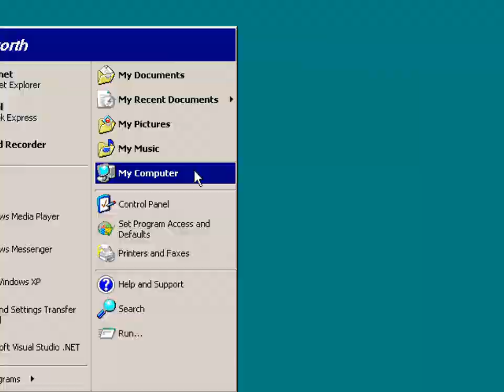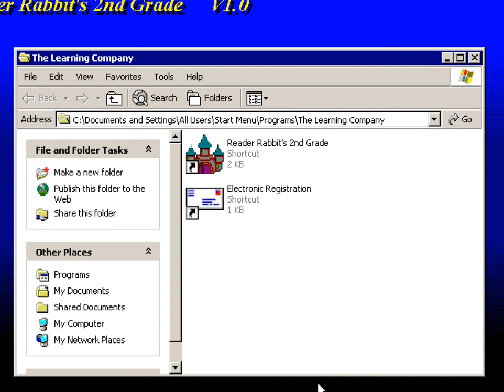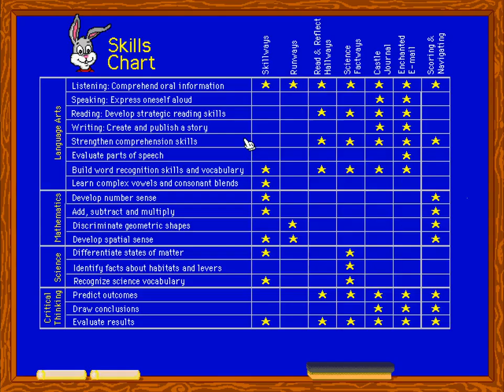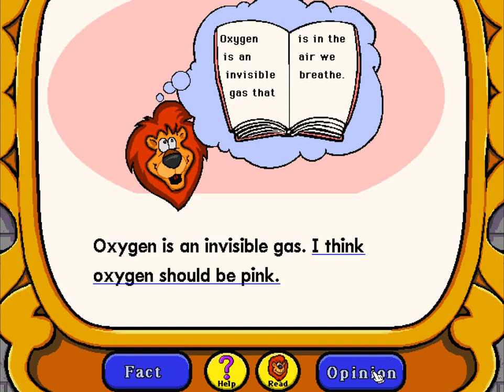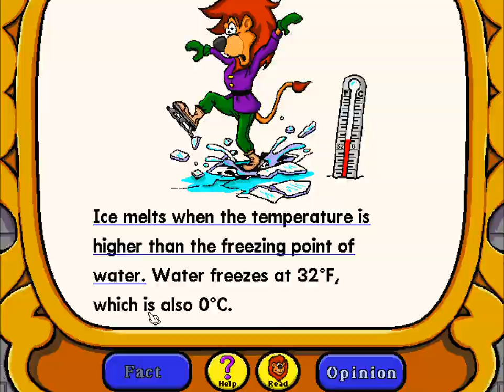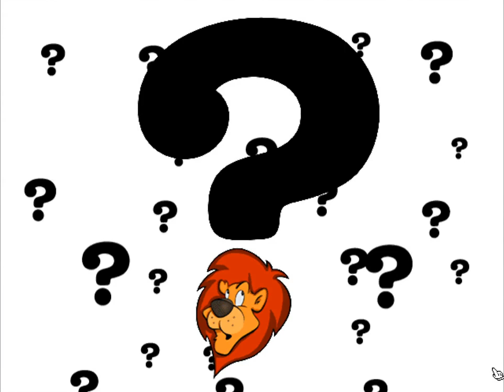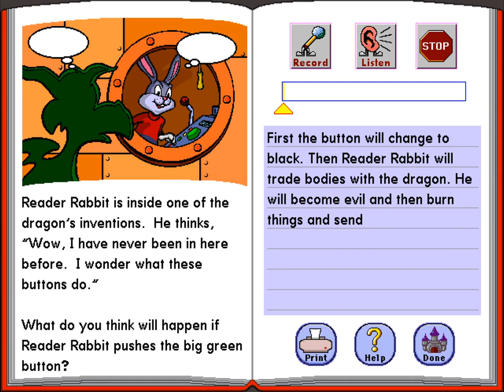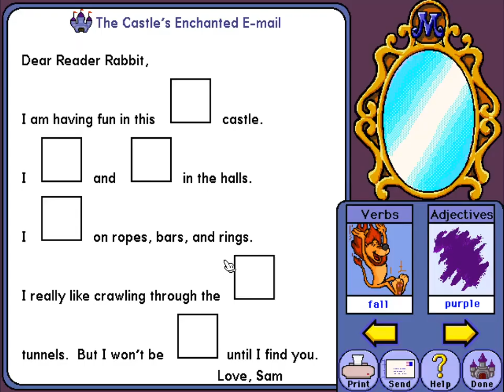Reader Rabbit Reader Rabbit Toddler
Reader Rabbit 2nd Grade 1999 Playthrough